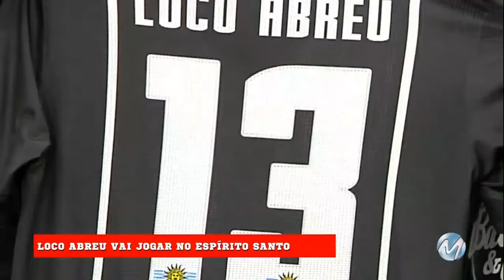ATAQUE: Marquinhos Gabriel no Cruzeiro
ATAQUE exibido em 17/01/19